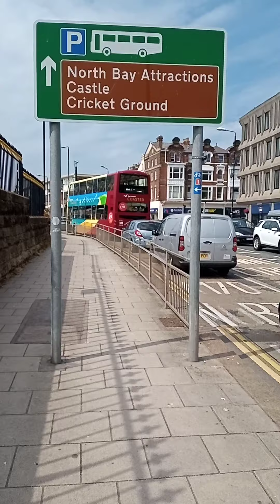My beautiful family you CANNOT LOSE your salvation/update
The ONLY requirement for you to be saved and taken up into Heaven and escape the damnation of Hell is to BELIEVE the gospel of Jesus Christ.
Because the Bible says that we all have sinned and fall short of the glory of God, and that the wages of sin is DEATH, but the FREE GIFT of God is EVERLASTING life through JESUS CHRIST our LORD.
By believing the gospel of Jesus Christ
How that Jesus shed His blood on the cross for the forgiveness of all our sin, past, present and future, he was buried and rose again on the third day according to the scriptures. (1Corinthians 15:3-4)

And when you BELIEVE this 👆 in your HEART and CALL UPON JESUS Name you WILL be SAVED, SEALED AND SANCTIFIED with EVERLASTING life, Heaven bound and RAPTURE ready.

Only Jesus will give you a place in heaven, all other ways lead straight down to Hell
God doesn't want any to perish, and all can be SAVED no matter who you are or what you have done, Jesus will never turn anybody away who goes to Him.
It's not about religion and it doesn't matter what you have done, "FOR WHOSOEVER SHALL CALL UPON THE NAME OF THE LORD JESUS SHALL BE SAVED."
(ROMANS 10:13)